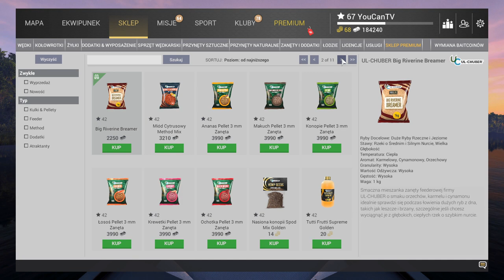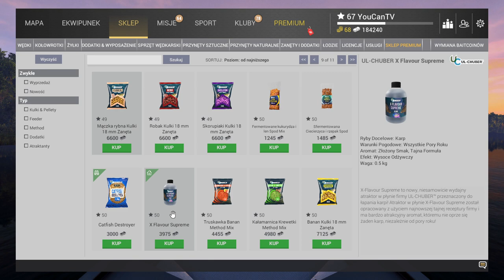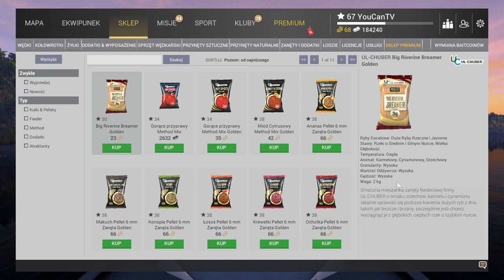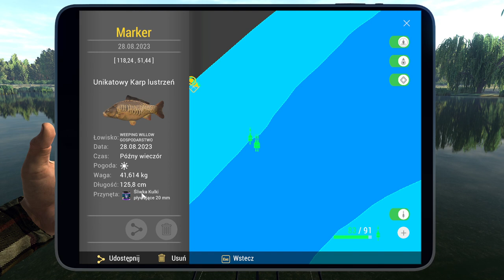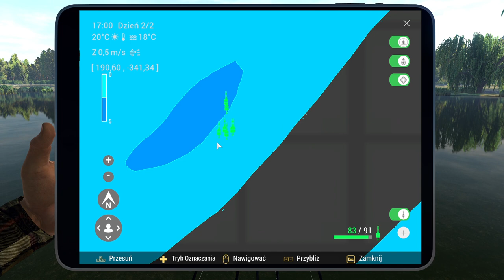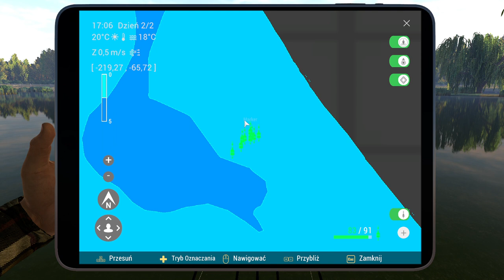Fishing Planet Karpie 40kg+ Zanęta na Duże Karpie Anglia Weeping Willow. Big Carps Best Groundbait.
Wszystko o zanętach w Fishing Planet oraz zanęta na ogromne karpie 40+ na Anglii.
Fishing Planet Karpie 40kg+ Zanęta na Duże Karpie Anglia Weeping Willow Big Carps Groundbait.
Najlepsza zanęta na karpia Fishing Planet.